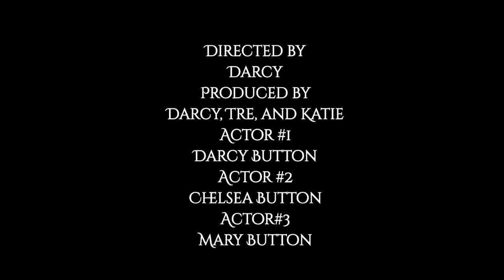Head Injuries: Life Changing Events Documentary by Darcy, Tre & Katie